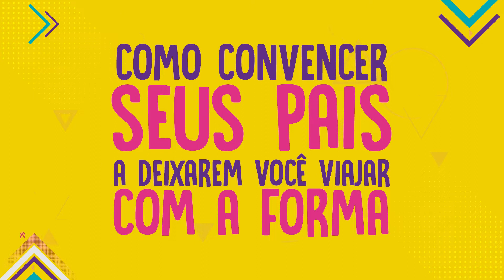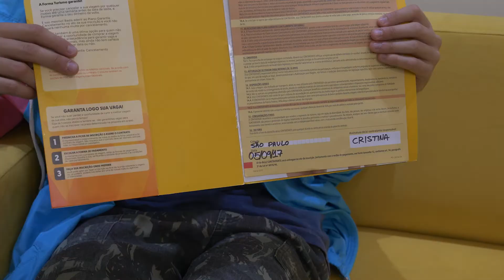Como Convencer Seus Pais a Deixarem Você Viajar Com a Forma - VÍDEO 5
Quer uma ajudinha pra convencer seus pais a deixarem você viajar?

(vídeos postados em nossa página do Facebook em Nov/Dez de 2017)